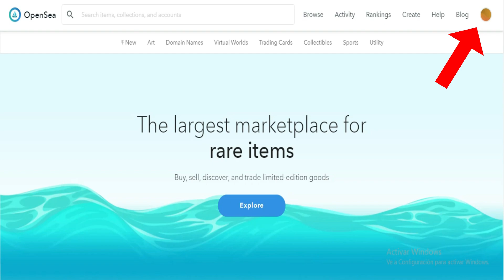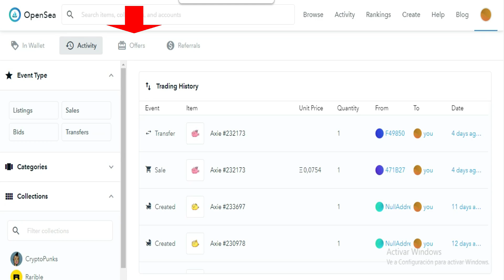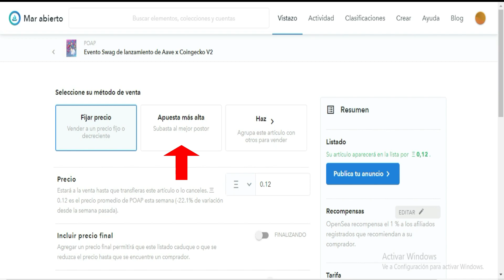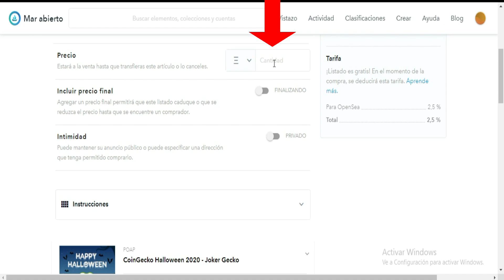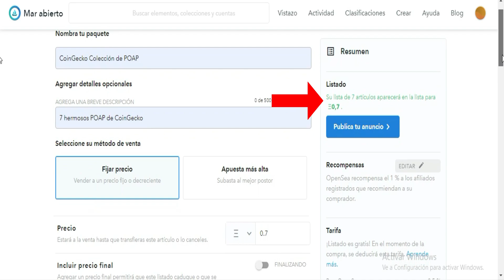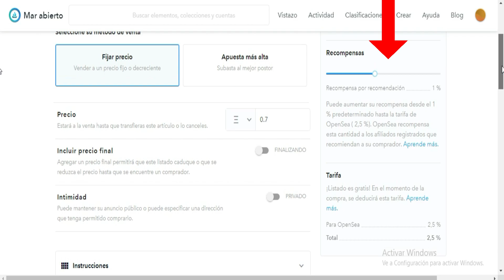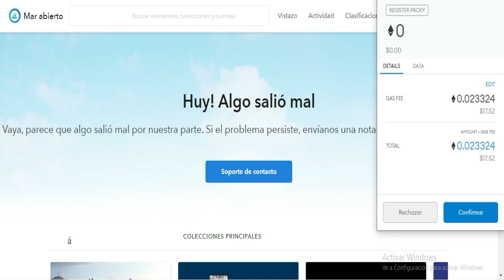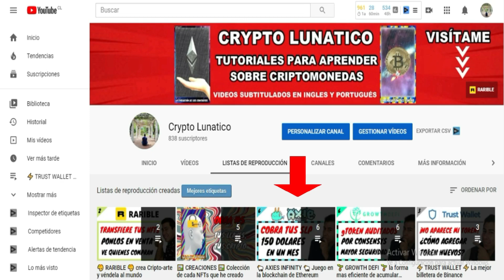OPENSEA 🌊 como vender NFTs 🌊 Comisiones que debes conocer 🌊 2021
Hoy veremos como podemos vender nuestros NFTs en OpenSea, también las tarifas que nos cobran para que las tengamos en consideración al ponerles precios a nuestros NFTs